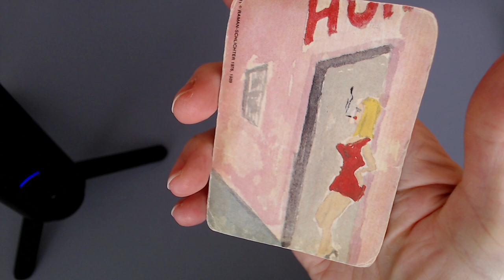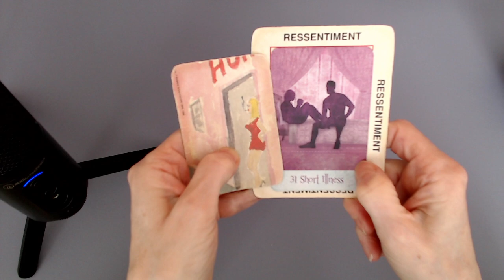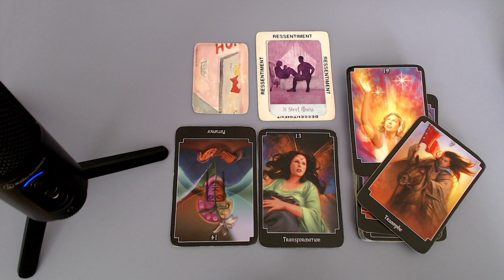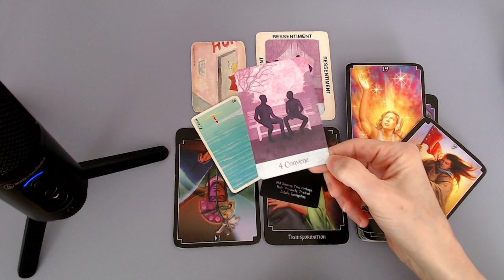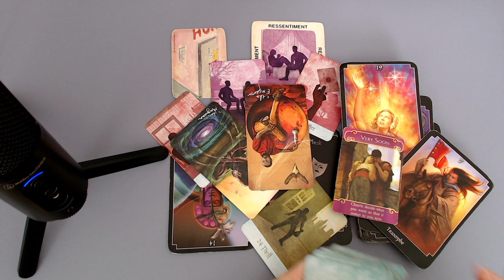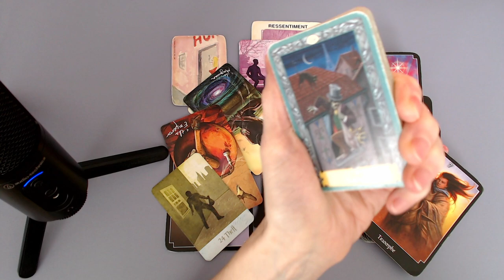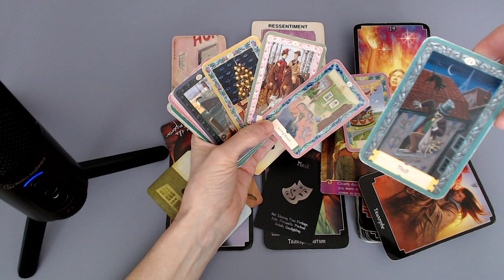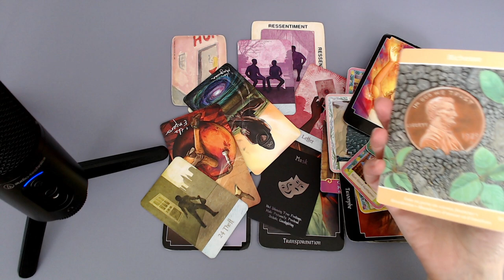La maison close 🏠👠👠 Très payant.